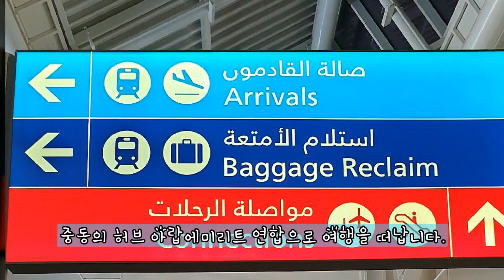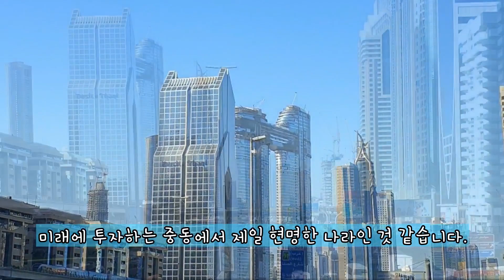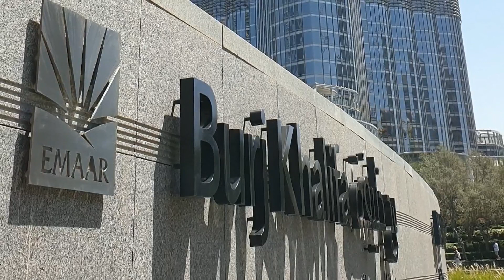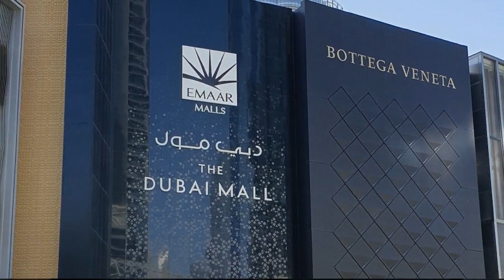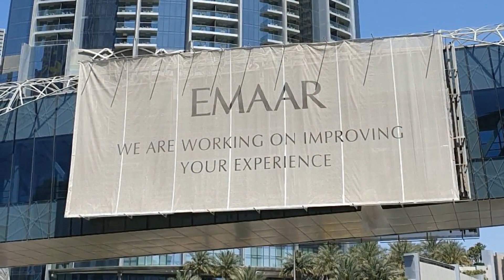[풍경소리] 01 미래에 투자하는 아랍에미리트 두바이, 아부다비 Dubai, United Arab Emirates 2018_ landscape abroad_relaxing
안녕하세요! 풍경소리입니다.
이 영상은 2018년 중동의 허브 아랍에미리트의 두바이와 아부다비 여행 때의 사진모음입니다. 오일머니를 미래를 위해 사용하는 중동에서 가장 현명한 나라인 아랍에미리트 여행을 해보세요^^
총 3편으로 구성하였고. 오늘은 1편입니다.
피아노 연주곡으로 양념했습니다.
Hello! This is the sound of the scenery.This video is a collection of photos from a trip to Dubai and Abu Dhabi in the Middle East hub United Arab Emirates in 2018. Travel to the United Arab Emirates, the wisest country in the Middle East that uses oil money for the future.^^It consists of 3 episodes. Today is the first episode.I seasoned it with piano music.

마음이 심란할 때, 불안할 때, 흥분될 때, 답답할 때
이 영상을 보시면 마음이 안정되는데
도움이 될 것입니다.
when one's mind is disturbed, anxious, excited, frustrated. This video makes me feel better. That should help.

📢BGM
1.  작곡자 : Duggy Music
2. 제목 : 뉴에이지 피아노 힐링 음악 모음